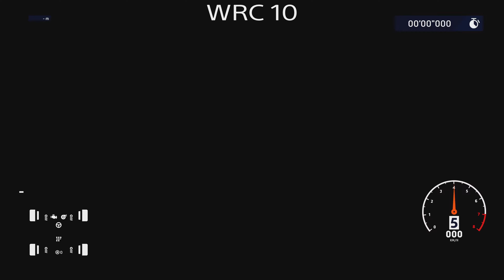알피느 A110 레이싱게임 비교 WRC10 더트랠리2.0,1 그란투리스모스포트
00:00 기본 주행 모드
02:22 운전석 시점
04:51 차체 모델링